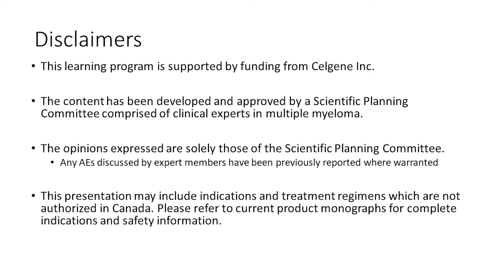VOX MM Sept 2019 Managing Myalgias and Muscle Cramps Reece, Stakiw, White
VOXMM